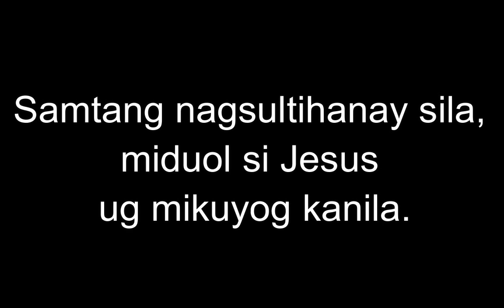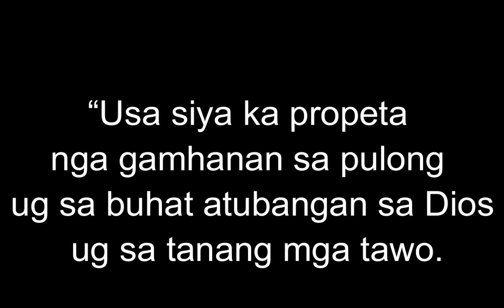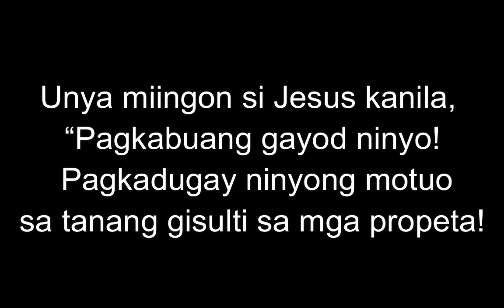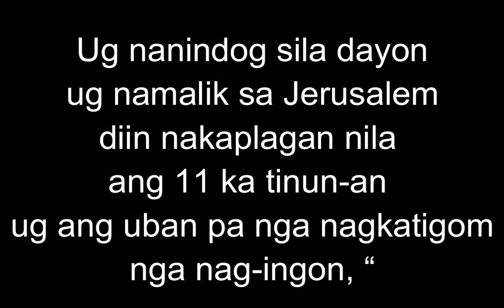April 12, 2023 Daily Gospel Reading Cebuano Version